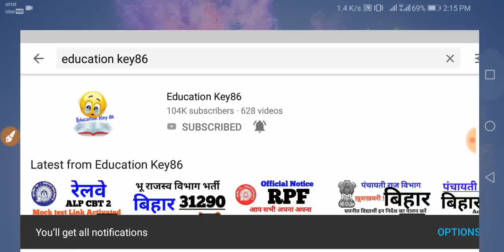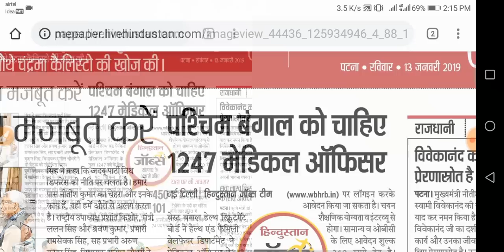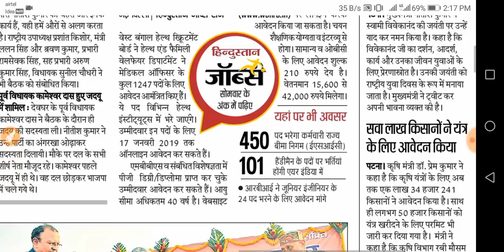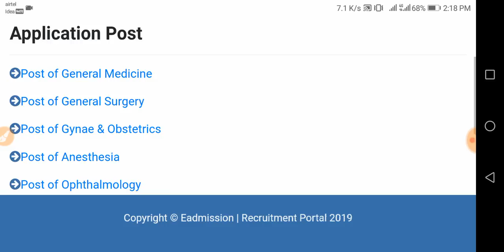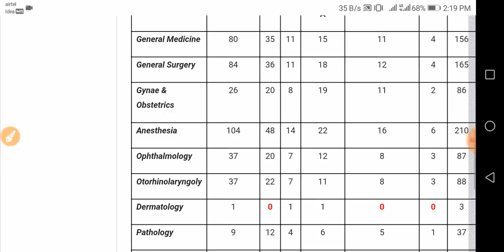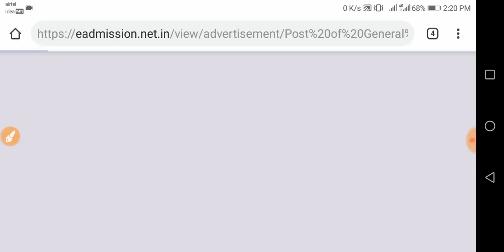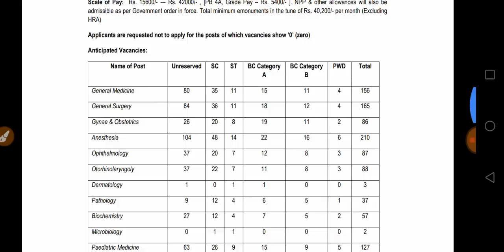west bengal recruitment 2019 (Medical Officer)||west bengal health recruitment board 2018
Hello Friends !

"west bengal health recruitment board interview"

"west bengal health recruitment board staff nurse recruitment"

"west bengal health scheme"

"wbhealth online application"

"wbhrb interview question"

"wbhrb recruitment 2018 apply online"